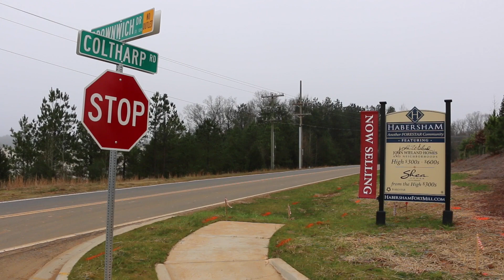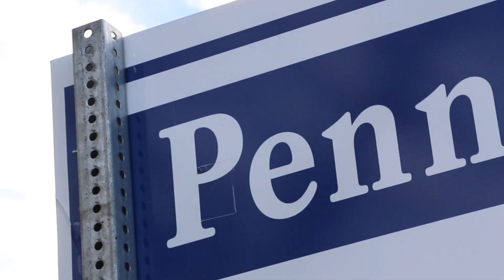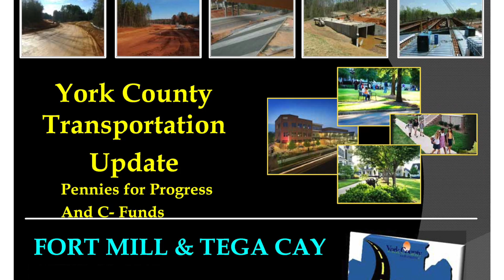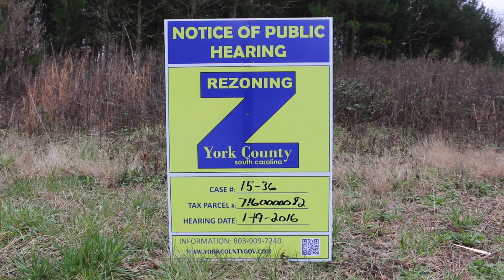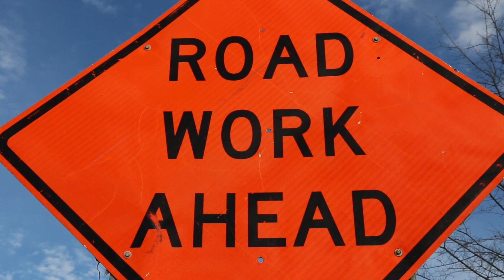The Scoop On Fort Mill Roads, Housing, & Growth from Michael Johnson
York County SC Councilman Distirict 1 Michael Johnson gives us a 2016 update on local road projects, developments like the Cato and Lincoln Harris joint venture at the site of the old Knights stadium, Soccer fields coming to Fort Mill and more.